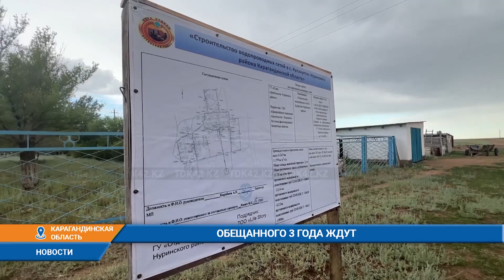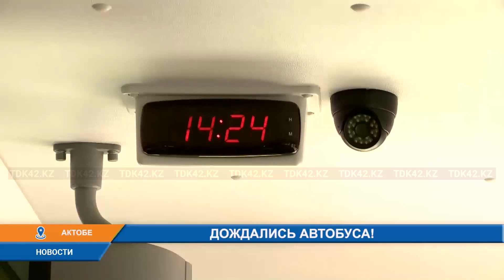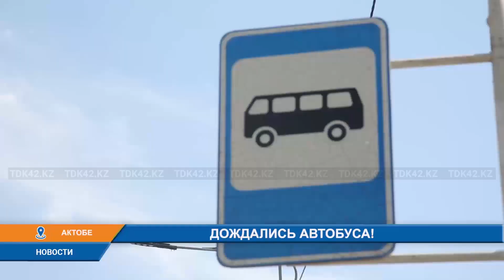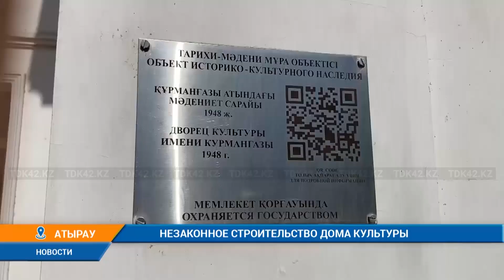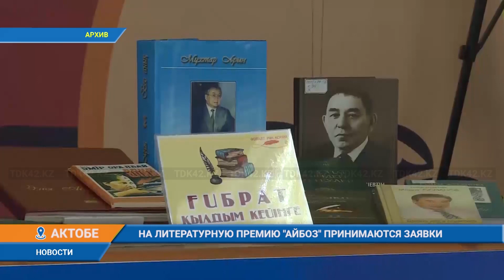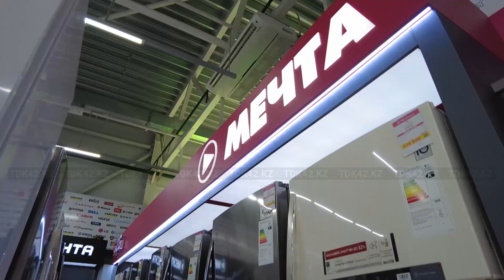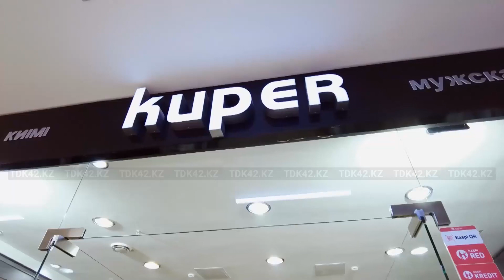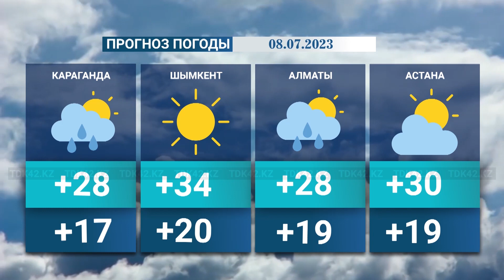Вечерние новости (07.07.2023) 21:00